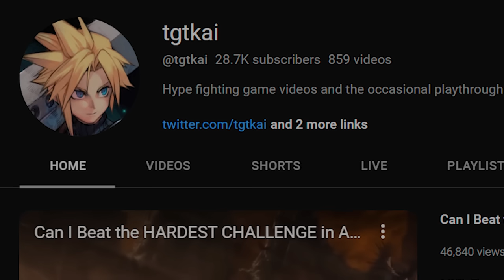Can I Beat Mortal Kombat 1's HARDEST Challenge?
I keep hearing about the "salt tower" and finally decided to give it a shot myself to see how bad it really was and.

Final Fantasy Content